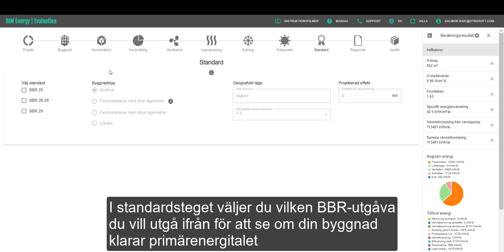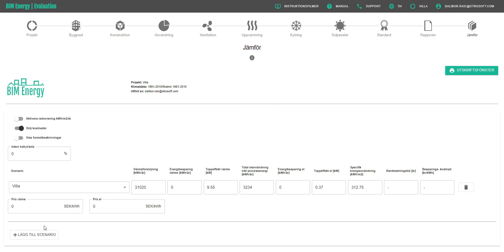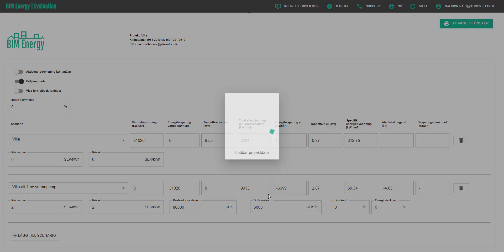Jämförsteget i BIM Energy Evaluation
BIM Energy Evaluation programvara kan användas för energiberäkningar för nya byggprojekt och även för befintliga byggnader.

Vi har en unik mjukvara där fokus är att undersöka olika renoveringsalternativ för att överväga energibesparingarnas återbetalning mot investeringen i byggnadsuppgraderingar. Du kan enkelt granska och jämföra olika resultat med jämförelsefunktionen.

Detta gör att du enkelt kan hitta den mest kostnadseffektiva lösningen för din fastighet. Resultaten jämförs med kravnivån från Boverkets byggregler (BBR) i Sverige.